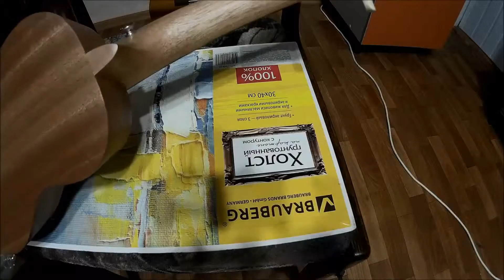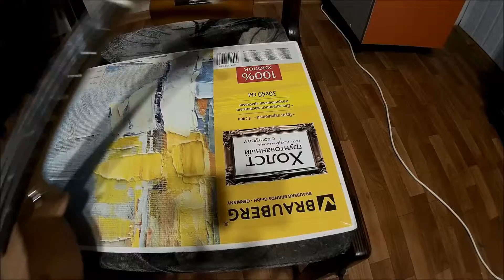Укулеле из Китая и 2 прилипалы из Дикси